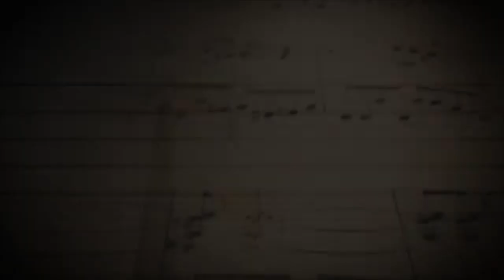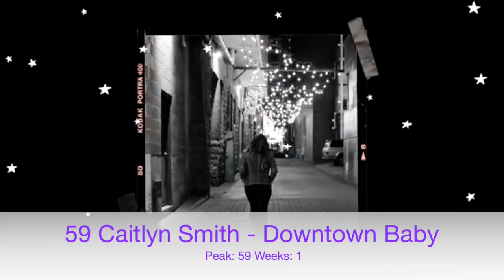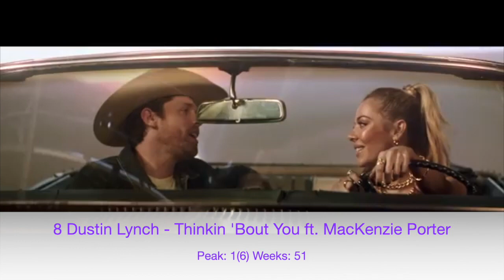Billboard Top 60 Country Airplay Chart (May 7, 2022)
Billboard Top 60 Country Airplay Chart (Apr 30 2022)